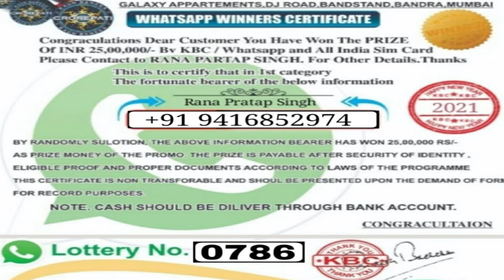Whatsapp New Fraud! Beware Guys| Tech D2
Hello guys in this video i will explain you about the new whatsapp fraud which is just happend with me one day ago..So guys watch this video and be aware from frauders..

For more videos and playlist visit the link below-